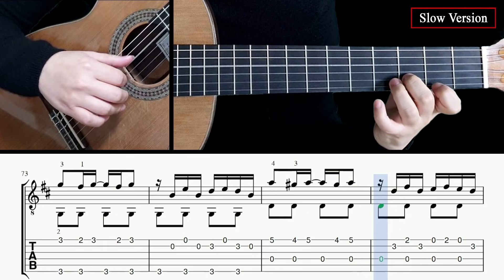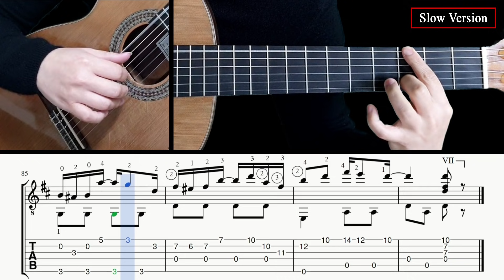The Entertainer - Guitar Lesson + TAB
00:00 Normal tempo performance
02:37 Tab & Slow tempo lesson